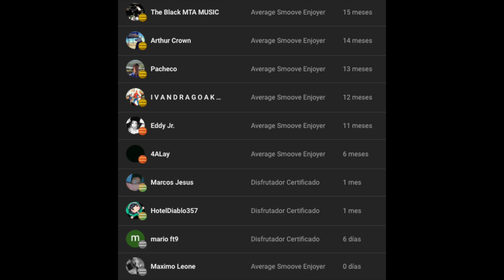LOS ÁLBUMES RAP DE FEBRERO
Estáis de acuerdo con mis puntuaciones?

BabyTron - Out On Bond
Don Toliver - Love Sick
E Murda, Shots Almigh, Black Soprano Family - Loyalty Makes You Related
Ja’king the Divine - Parables Of The Sower
Kash Doll, DJ Drama - Back on Dexter: A Gangsta Grillz Mixtape
Key Glock - Glockoma 2
Logic - College Park
MadeinTYO - NEO TYO
Rome Streetz, Big Ghost Ltd - Wasn’t Built In A Day
Tha God Fahim - Iron Bull
Yeat - AftërLyfe
Young Nudy - Gumbo